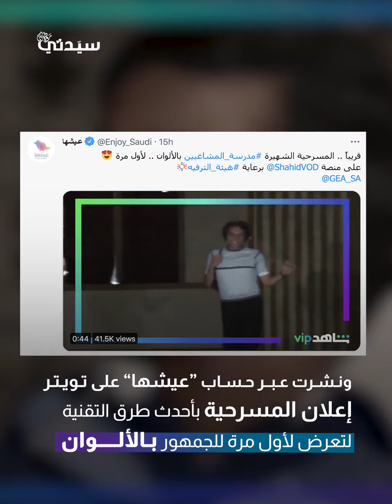في عيد الفطر .. مسرحية مدرسة المشاغبين بالألوان لأول مرة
كشفت الهيئة العامة للترفيه في المملكة العربية السعودية عن عرض مسرحية مدرسة_المشاغبين بالألوان لأول مرة على منصة شاهد.

شاهدوا الفيديو وتعرفوا إلى التفاصيل